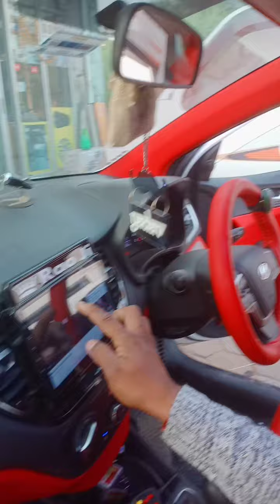Varna music system interior decorate Shree Guru car accessories